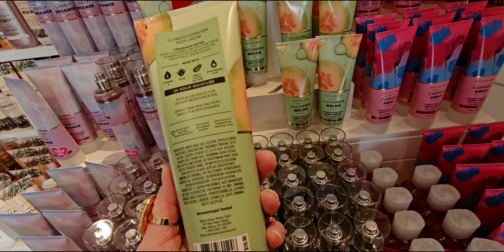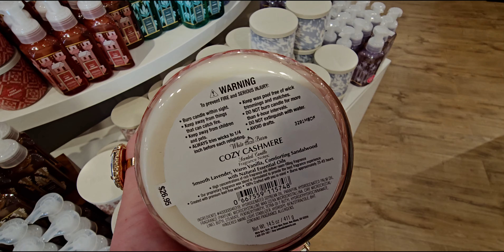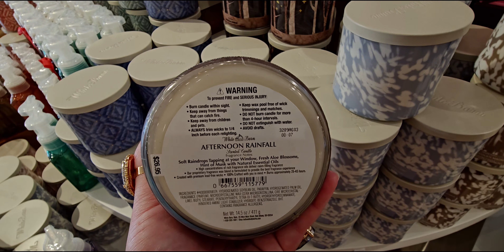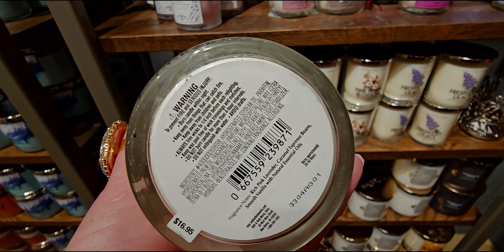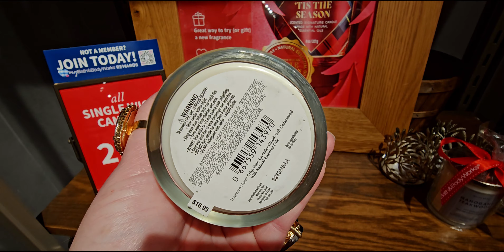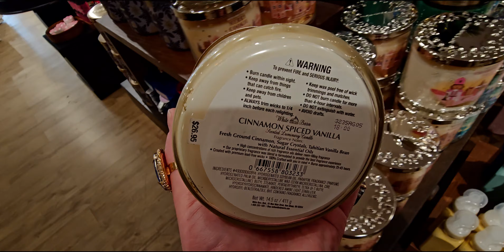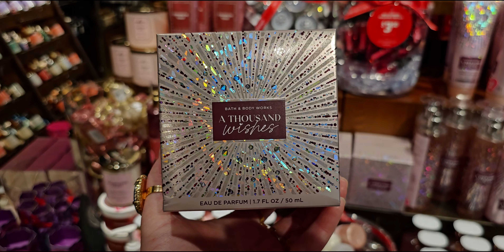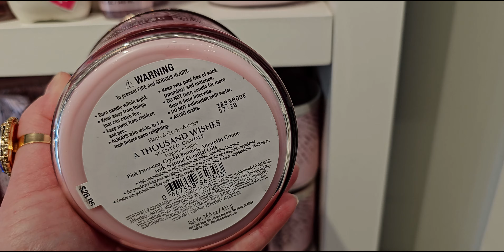Bath & Body Works | NEW CANDLES IN STORE | ANNUAL Body Care Sale Coming!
Handle: @mesarastarr |
Friend Mail:
  MESARASTARR,
  9105 Bruceville Rd. 1A,